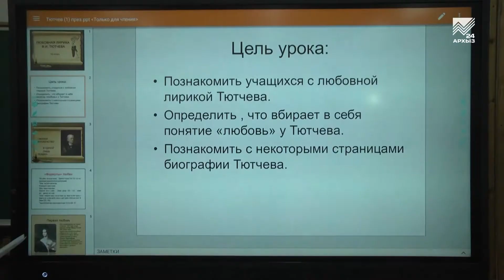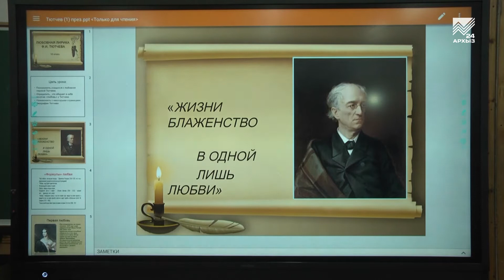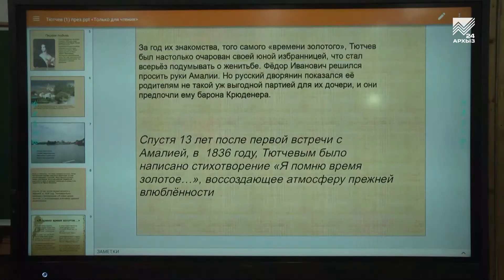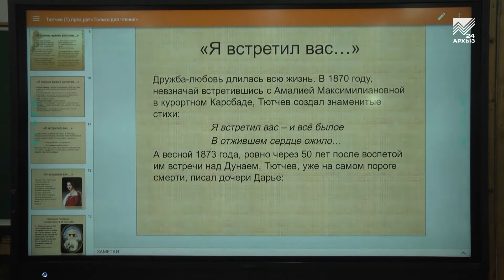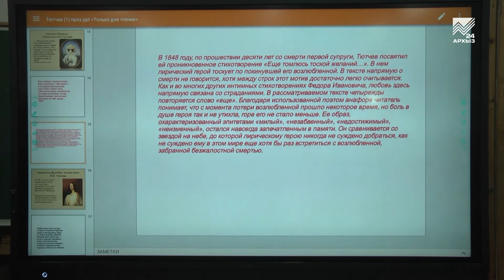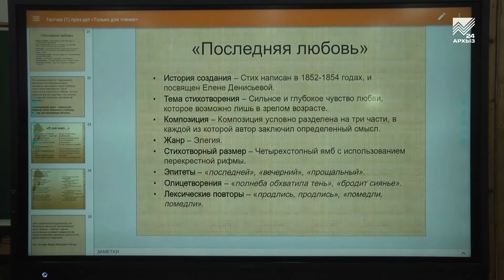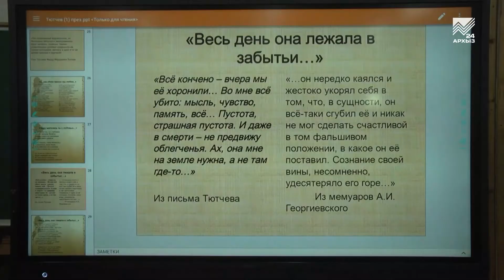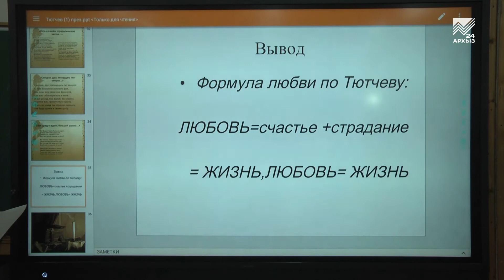Учимся дома. 10 класс. Литература: Любовная лирика Ф.И. Тютчева